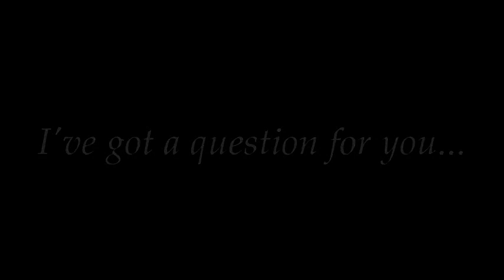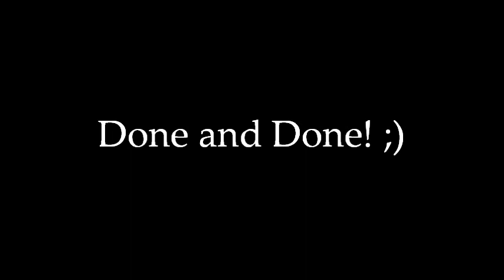The Proposal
Our surprise Proposal! ;) Thanks so much to our buddy Chuck for pretending it was his birthday, Alex Troegel, Joey Monsour, and to all of our awesome friends and family who helped pull it off! Couldn't have done it without you guys!